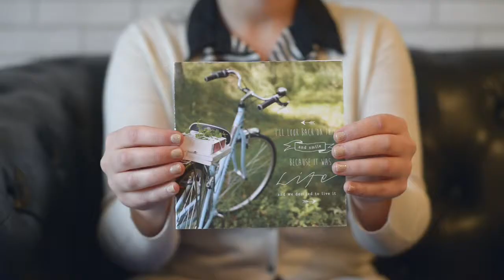Bike and Books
This video is about the AbiArt greeting card, . Find more info or purchase the card